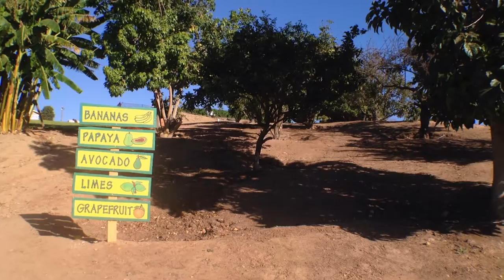WWOOF Ad - Palm Hill Farms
This Ad is for "Palm Hill Farms" in located in Southern California which would be associated with the WWOOF program (World Wide Opportunities on Organic Farms).

View my Work:
On Instagram.com/isavebees
On Facebook.com/isavebees